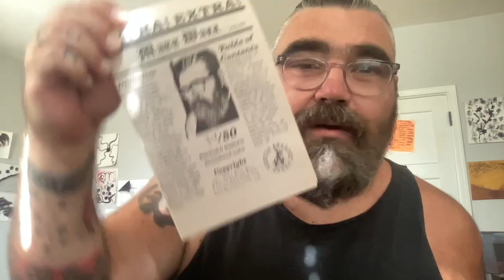Who SHOULD submit to magazines and journals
and then i go back into it being a scam LOL